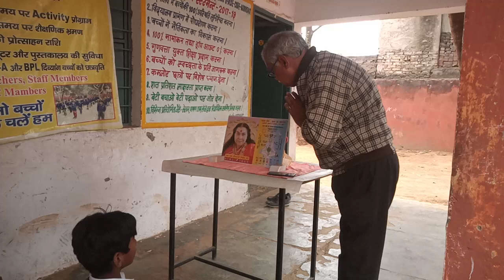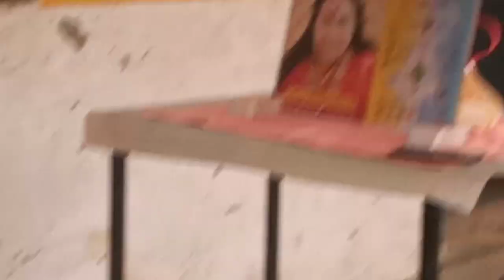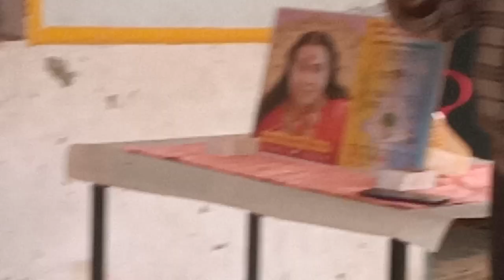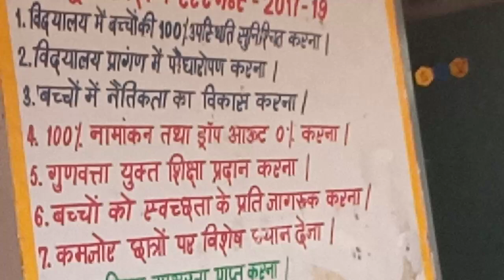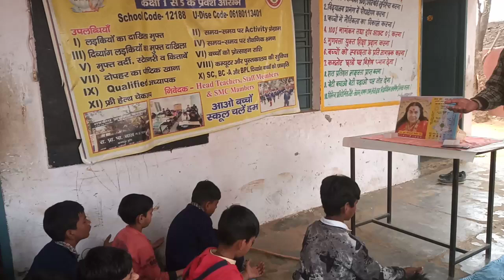सहजयोग ध्यान सत्र (बेटी बचाओ-बेटी पढ़ाओ)@ प्राथमिक बाल विद्यालय न०-२, गुरुग्राम 26/02/2024